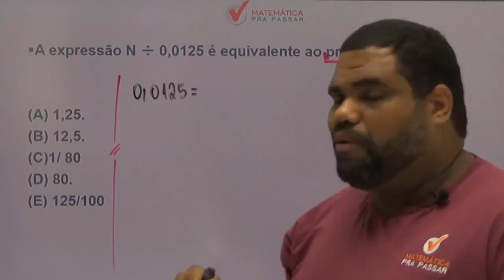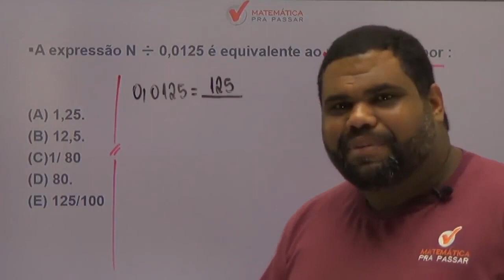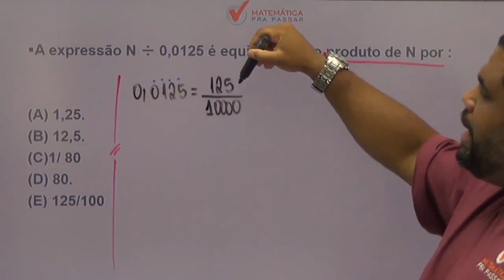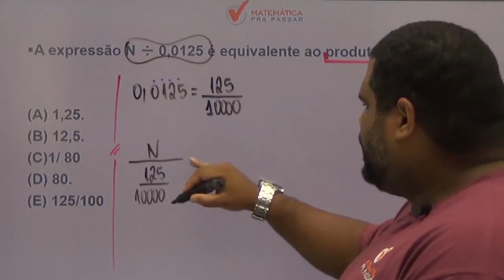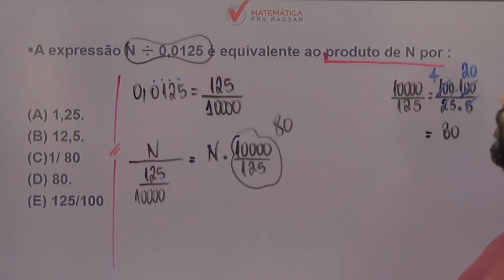Matemática para PM CE | Problemas com números reais nunca foi tão fácil